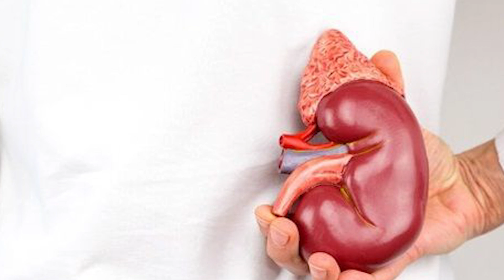Người Đến Tuổi 50 CỨ ĂN 5 LOẠI RAU NÀY CÀNG NHIỀU CÀNG TỐT Sẽ Kéo Dài TUỔI THỌ KO Bệnh Tật